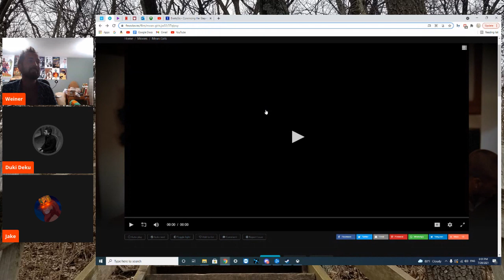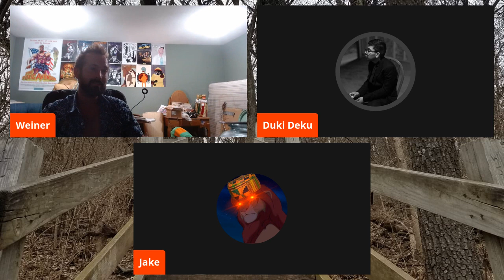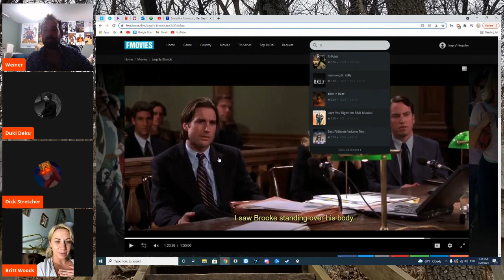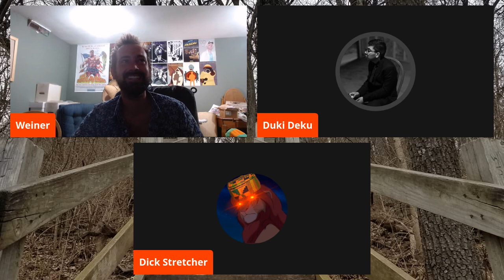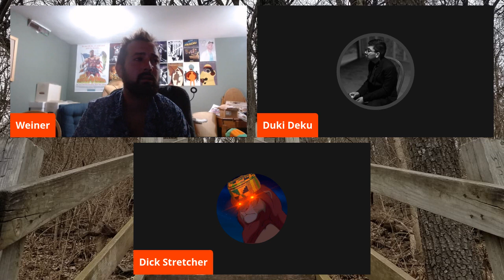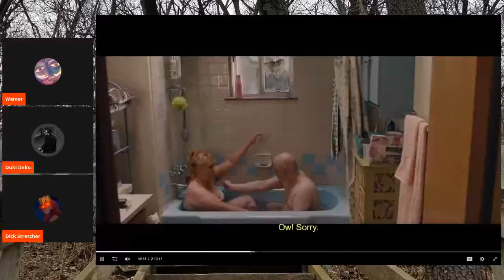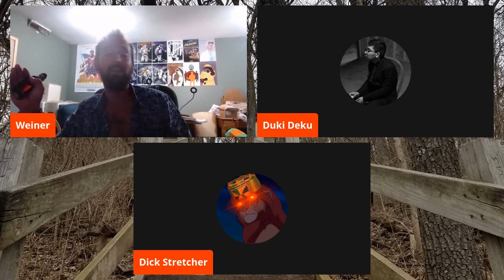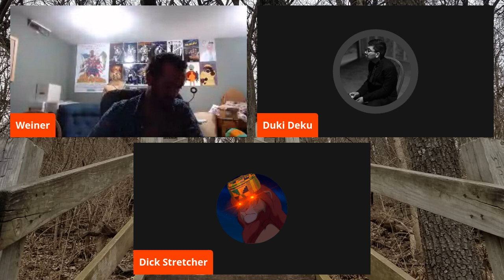White Girl Movies Discussion - SuperWeiner